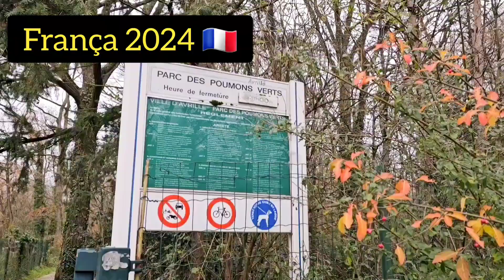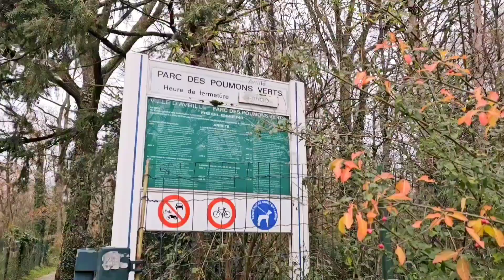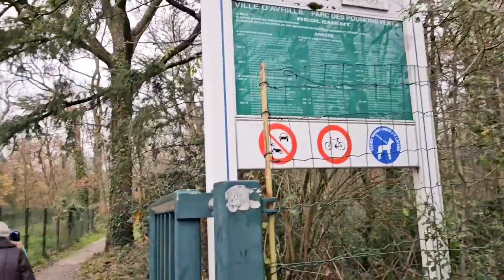NA FRANÇA 🇫🇷 NÃO FIQUE EM CASA NO INVERNO 🇫🇷 WINTER BLUES 🇫🇷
Wikipédia: Angers é uma cidade no oeste da França, a cerca de 300 km a sudoeste de Paris. É a capital da região, tendo sido, antes da Revolução Francesa, a capital da Província de Anjou. Os habitantes, tanto da capital, quanto da província, são chamados de Angevins.

Sua comuna, excetuada a área metropolitana, é a terceira mais populosa do noroeste da França, depois de Nantes e de Rennes, sendo a décima sétima mais populosa da França.

É a capital história de Anjou e foi, por séculos, uma importante fortaleza no noroeste da França. É o berço da dinastia Plantagenet e foi, durante o reino de René D'Anjou, um dos centros intelectuais da Europa.

Desenvolveu-se sob a influência de três rios (o Maine, o Sarthe e o Loir), todos vindos do norte e fluindo para o sul, em sentido ao rio Loire. A confluência de tais rios, ao norte de Angers, cria o rio Maine, um curto mas caudaloso rio que flui para o Loire, muitos quilômetros ao sul.

A área metropolitana de Angers é o maior centro econômico do oeste da França, particularmente ativa nos setores industrial, horticultura e turismo.

Angers, propriamente, cobre uma área de 42,70 quilômetros quadrados e tem uma população de 152 960 habitantes, enquanto, aproximadamente, 394 700 vivem na região metropolitana, sendo esta composta de 30 comunas cobrindo 540 quilômetros quadrados, com 287 mil habitantes.

Angers tem uma rica vida cultura, tornada possível por suas universidades e museus. O centro medieval ainda é dominado pelo grande castelo de Plantagenêts, lar da Tapeçaria do Apocalipse, a maior peça de tapeçaria medieval no mundo.

A cidade está tanto na fronteira do Vale do Rio Loire, patrimônio da humanidade, quanto do parque regional natural de Loire-Anjou-Touraine.

Documente sua jornada :)

Você sabe o que tem por trás de um estilo de vida simples?
Fica aqui no canal, pois eu vou te mostrar.
O simples é bom. O simples é ótimo.

"Que ninguém se engane, só se consegue a simplicidade através de muito trabalho".
Clarice Lispector Livro A Hora da Estrela.

"Never overlook the power of simplicity." —Robin S. Sharma

"Nunca ignore o poder da simplicidade." —Robin S. Sharma

Aqui é a minha terapia. Sejam bem vindos!

morar na frança,
  custo de vida na frança,
  trabalhar na frança,
  frança,
  viver na frança,
  vida na frança,
  trabalho na frança,
  qual o custo de vida na frança,
  quanto custa morar na frança,
  mercado na frança,
  como morar na frança,
  brasileiros na frança,
  viver na frança custo de vida,
  morando na frança,
  emprego na frança,
  salário mínimo na frança,
  como é viver na frança,
  aluguel na frança,
  como é morar na frança,
  visto de trabalho na frança,
  morar e trabalhar na frança,
comprinhas,
frança,
compras na frança,
comprinhas frança,
comprinhas na frança,
o que comprar na frança,
comprinhas na franca,
comprinhas da frança,
comprinhas de viagem,
fazer compras na frança,
comprinhas inusitadas da frança,
viagem frança,
quanto custa fazer compras na frança,
compras de supermercado na frança,